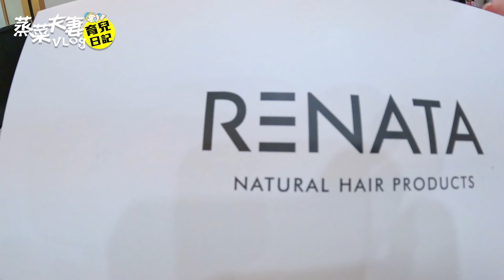2023年最時尚的光線染髮色！【花蓮立典髮型】高級染髮粉棕色 顯白又好看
🧰️育兒好物推薦
✦ Recaro 提籃汽座直得買嗎？